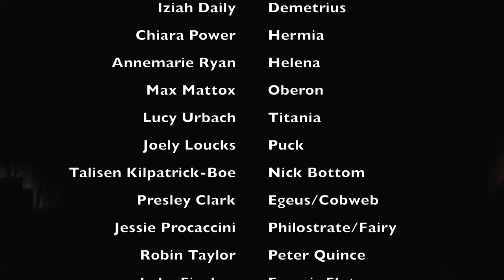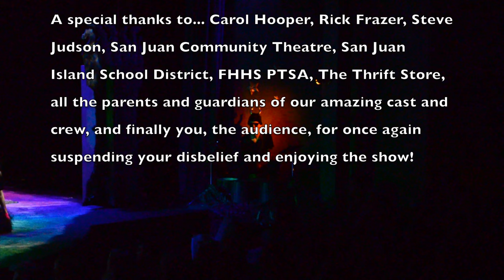FHHS A Midsummer Night's Dream (2019)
Friday Harbor High School Drama Group